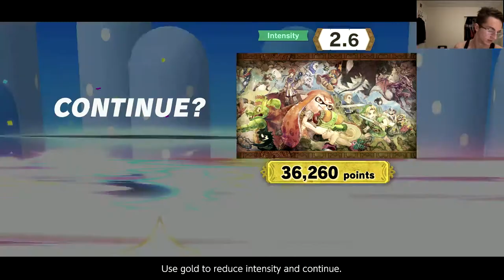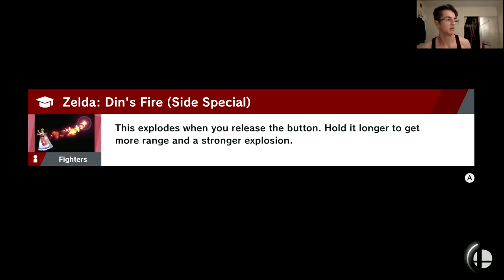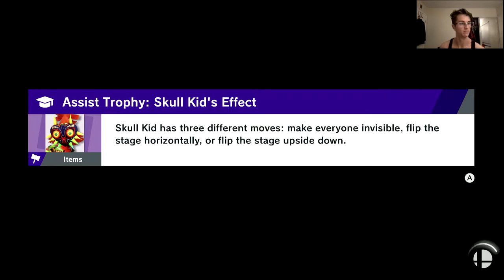Bennett how to boost in smash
super smash brothers elite game play